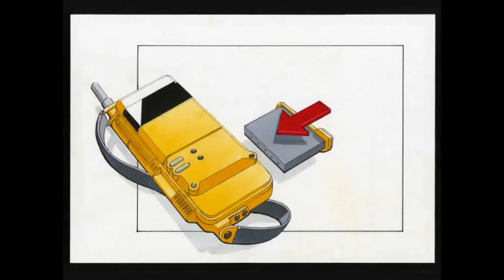Andrew Mooney - Illustration Portfolio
This is the illustration portfolio of Andrew Mooney, which contains examples of automotive illustration, in addition to both portraiture and drawings of wildlife.